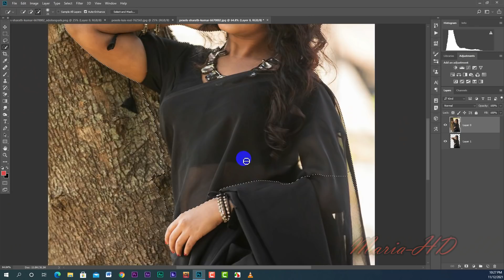How To Joint Picture Editing green Background in Photoshop cc. Maria tech-HD photoshop cc tutorial